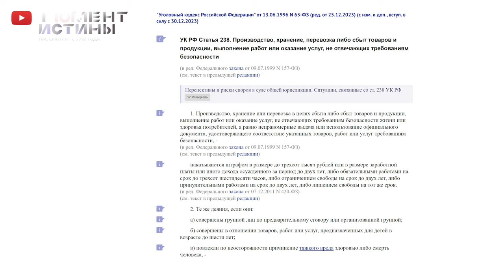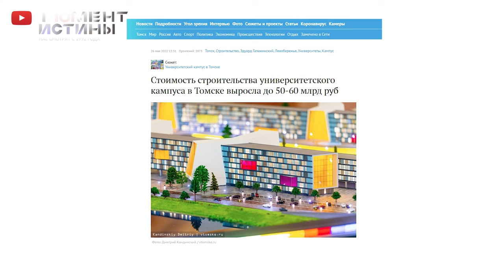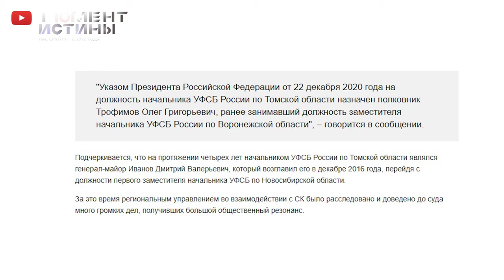От амбиций к провалам: почему Томск не видит обещанных изменений?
В Томске все без особых изменений. Дело врачей томской клиники «Сантэ» продолжается, не смотря на все проблемы и с отсутствием ущерба по 169, и сомнительной экспертизе по 238. Нац. проект «Безопасные дороги», под угрозой срыва. Перед зданием областной прокуратуры, образовалось огромная лужа, и даже это не смущает областные власти. У них, в Томске и области все хорошо, проблемы есть, они достались по наследству, но мы их решим.
А как все хорошо начиналось, когда Владимир Мазур стал губернатором, они вместе с ректором ТГУ Эдуардом Галожинским поехали в Москву, встречались с министром образования, обсуждали проекты Студенческого кампуса и Пушкинского музея в Томске. Ни кампуса, ни музея и много чего еще нет. Зато есть бодрые реляции о об успехах в Москву, а то что местные жители этих успехов не видят, так это их проблемы.